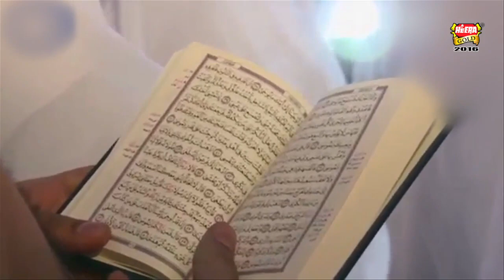Hafiz Bilal Qadri - Tera Gunahgar Banda - 2016